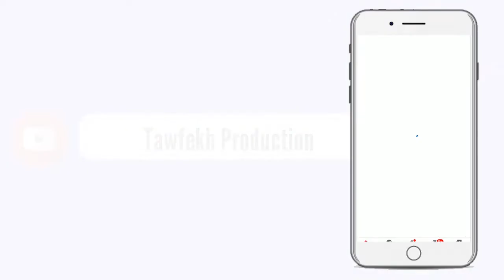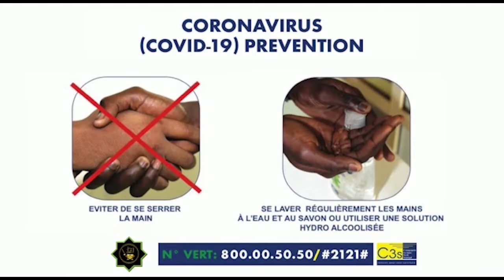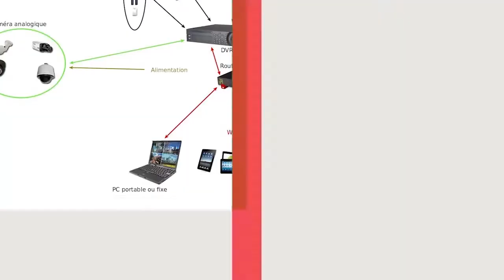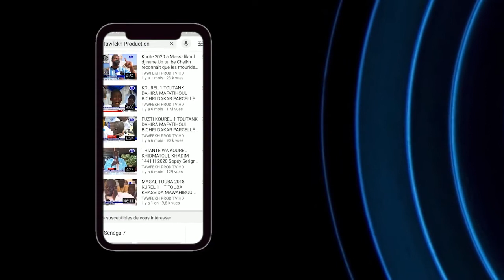Khoutba Arab l'Imam S.Bassirou Lô Prière du Vendredi à la Grande Mosquée Massalikul LE 12 /02/2021